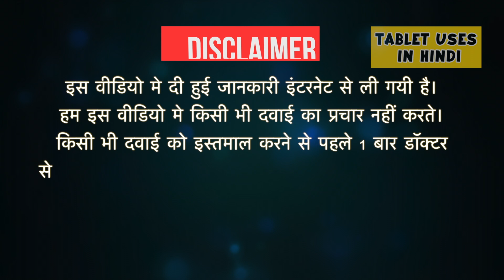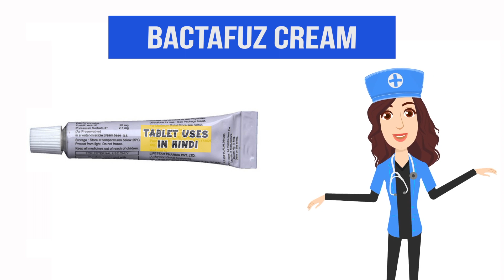Bactafuz Cream Uses in Hindi | त्वचा पर बैक्टीरिया से होने वाला संक्रमण | Side Effects | Dose 💊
Bactafuz Cream Uses in Hindi | Side Effects | Dosage